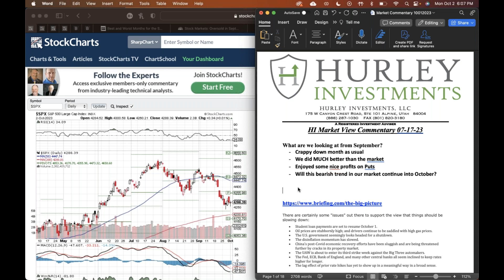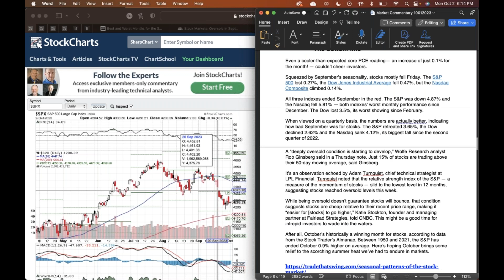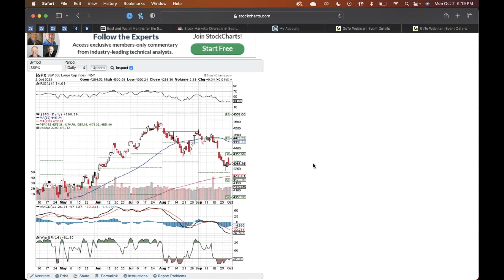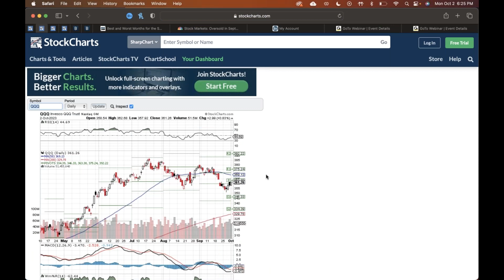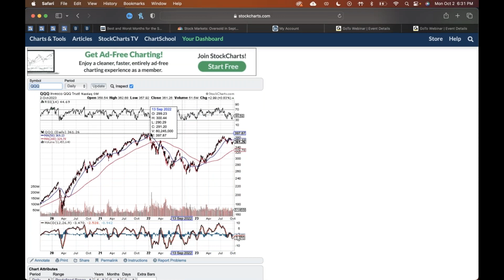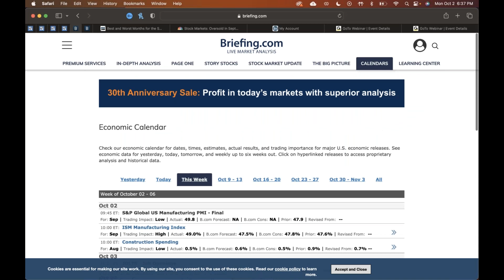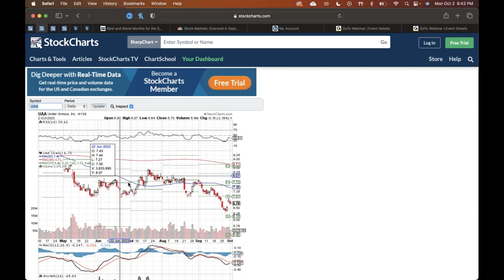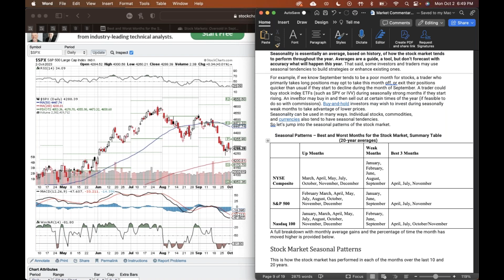HI Market View Commentary 10-02-2023